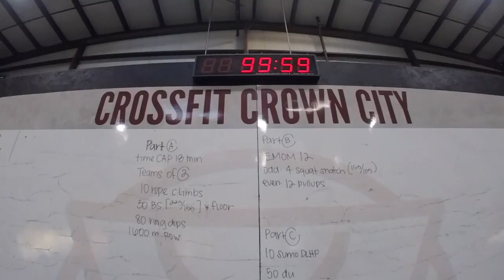Crown City Comp Class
Crossfit Crown City Competition Class - Challenging, Fun and Everyone Welcome